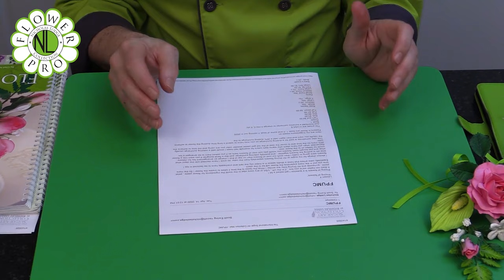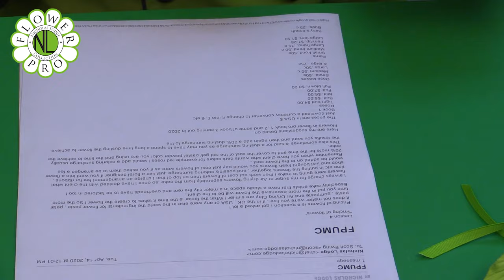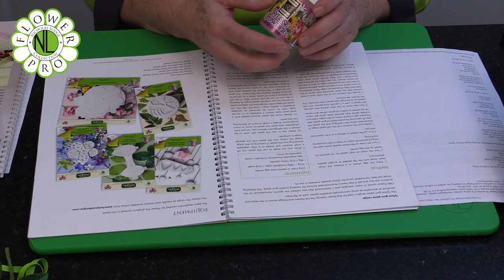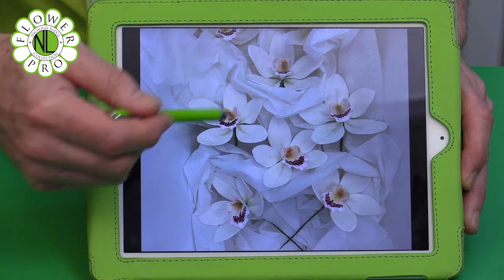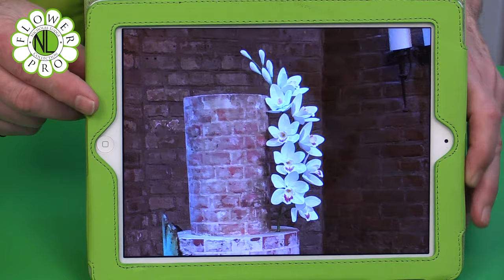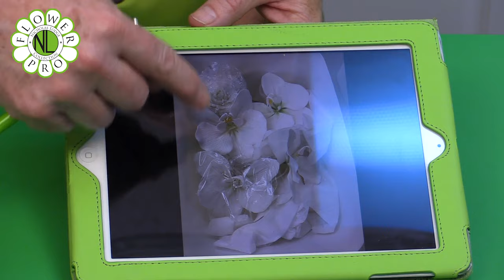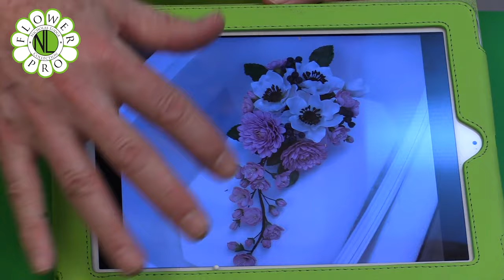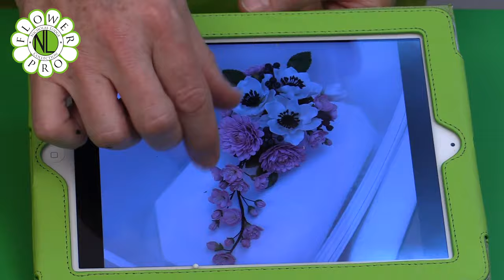Selling & Transporting Your Sugar Flowers 🌸💰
Discover essential tips for pricing and transporting your handmade flowers with expert guidance from Chef Nicholas Lodge. 🌼💼 Learn to value your floral creations accurately and ensure they reach their destination in pristine condition. Perfect for both hobbyists and professionals in flower making and cake decorating. Learn from Chef Lodge's expertise and elevate your floral business!

📹 Originally a Flower Pro Members Club exclusive, now available for all 📚.